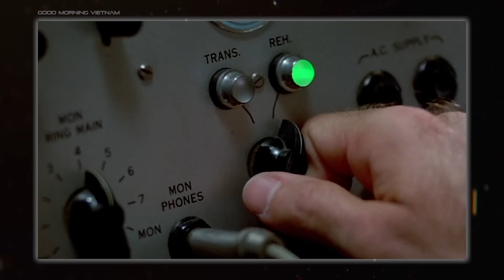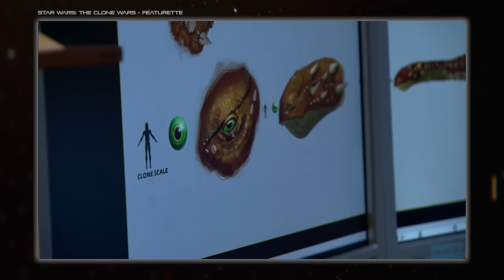Kaiju Are Extremely Cool (And Here's Why)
Spacedock delves into big massive monsters and how we can all agree they are pretty cool.